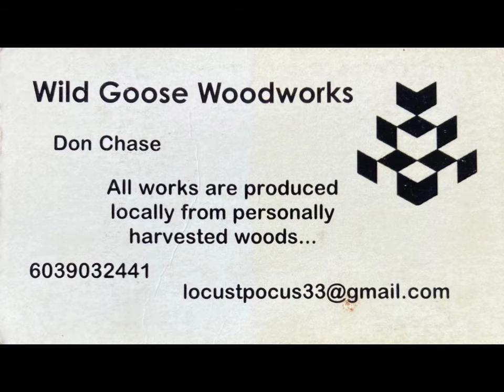River Valley Artisans Wine and Art Tour ~ Don Chase of Wild Goose Woodworks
You can meet Don, see his work in person, and have the opportunity to purchase his creations during the River Valley Artisans Wine and Art Tour.  You can learn more about this event